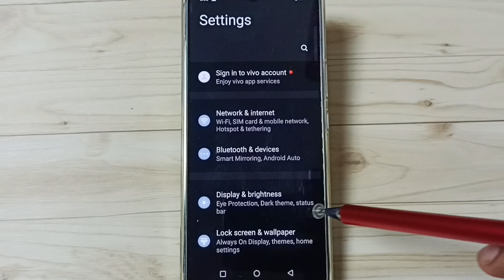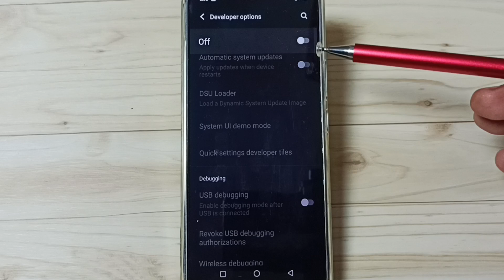Vivo T3 5G : How to Enable Developer Options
Disable Developer Options, Turn on / off Developer Options,
Vivo T3 5G, Vivo, 5G,iQOO,
Disable usb debugging Mode, Turn on / off usb debugging mode,